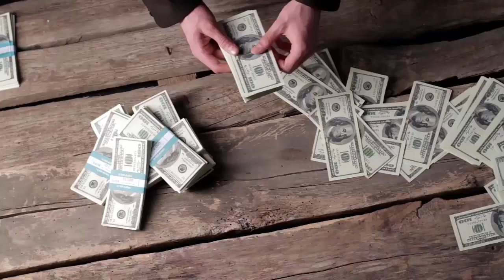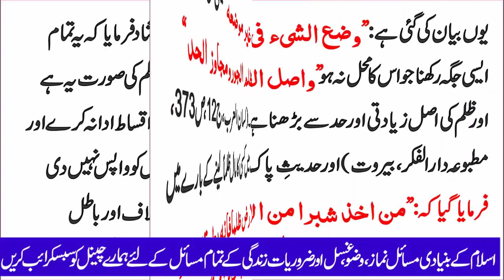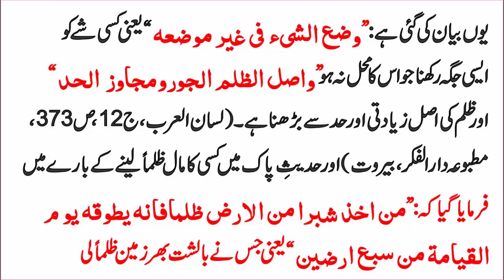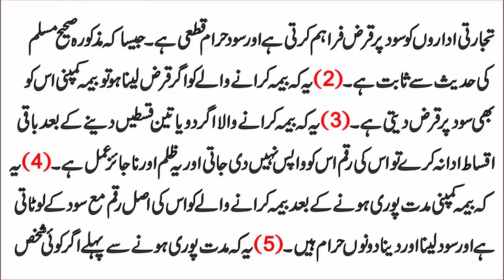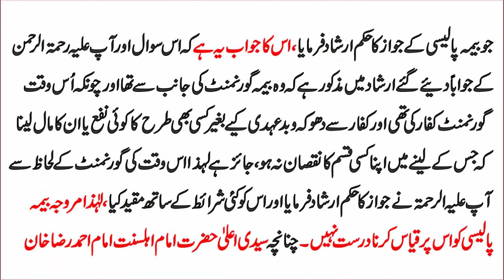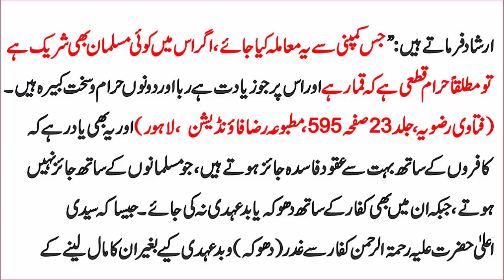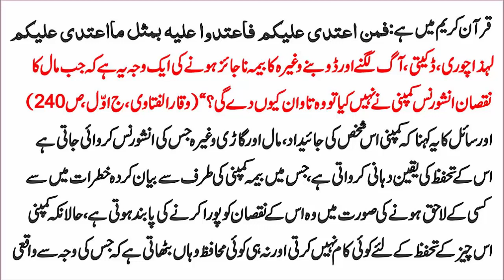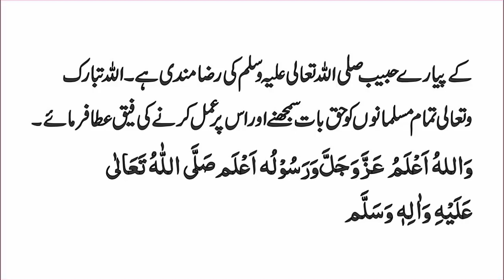insurence policy Deen Ka Dars